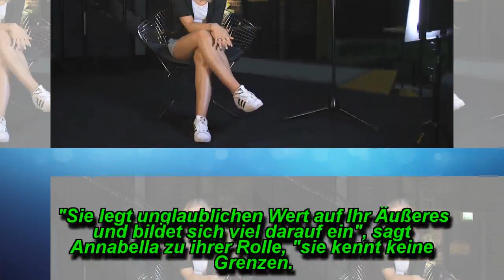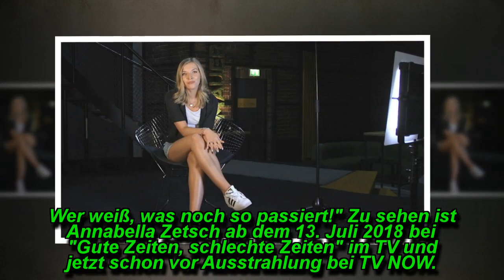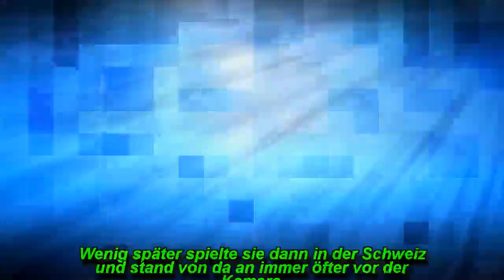Annabella Zetsch ist neu bei GZSZ: Als Brenda hat sie Luis auf dem Kieker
Annabella Zetsch ist neu bei GZSZ dabei. Sie spielt die Gastrolle Brenda, eine Mitschülerin von Luis.